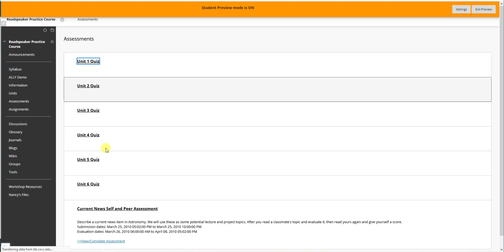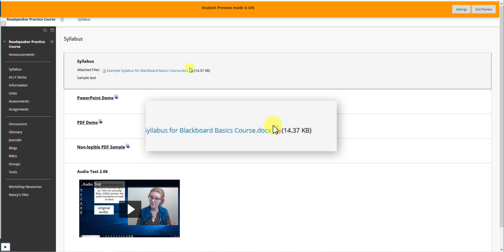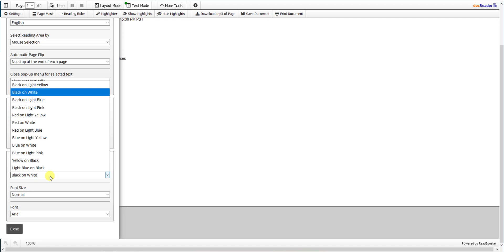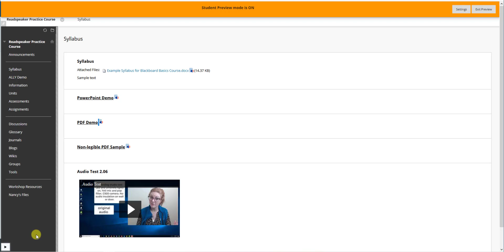Using ReadSpeaker in Blackboard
Updated instructions for using the ReadSpeaker function in Blackboard Learn